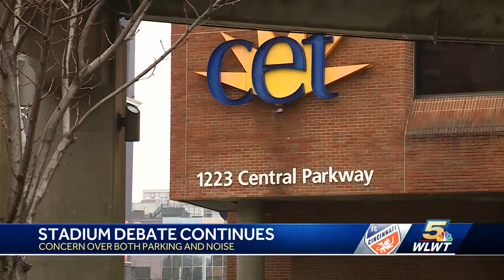Several outstanding issues linger in complex land deal for West End stadium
The complex land deal for a new soccer stadium in the West End will land in the lap of Cincinnati Council on Wednesday.